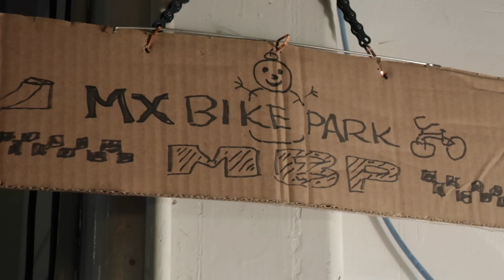落差を降りて遊ぶ・MTBスキルアップ // YANS 20231122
2023年11月22日（水）落差を降りて遊ぶ・MTBスキルアップ。